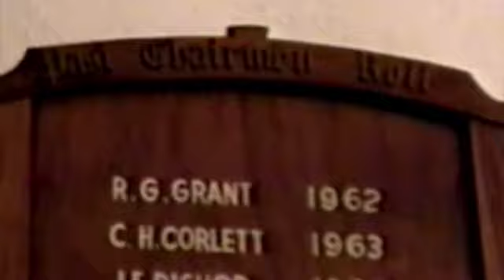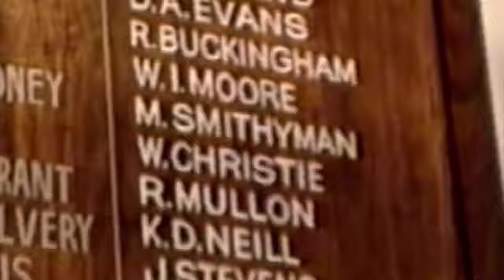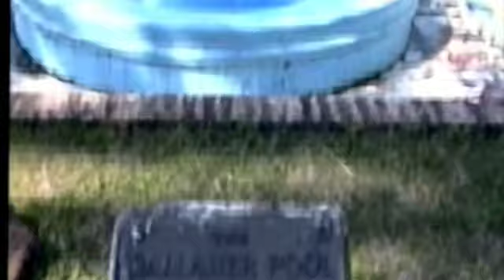AFRICA Malawi Limbe Club SD 480p